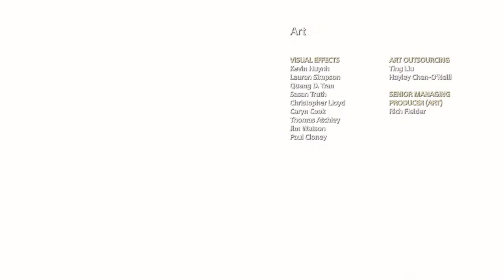God of War | Final Boss and Ending| Ps4 Live